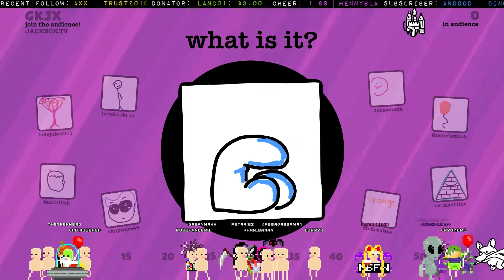this is literally us